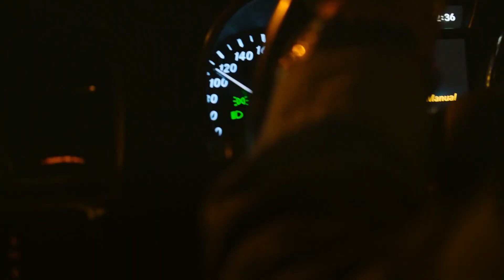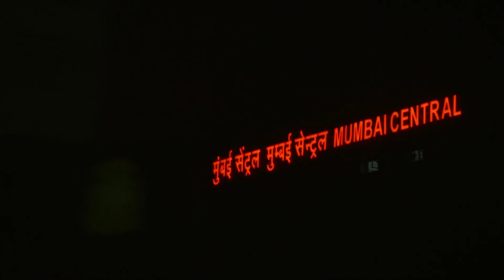AK vs AK Review | AK vs AK Movie Review | AK vs AK Netlix Review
MY GEARS :-